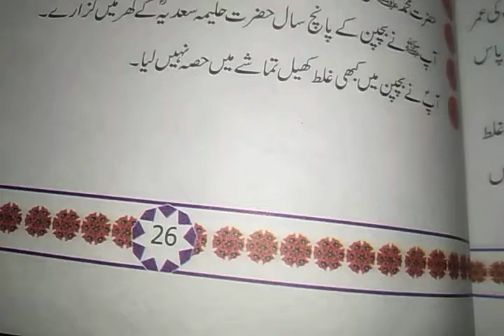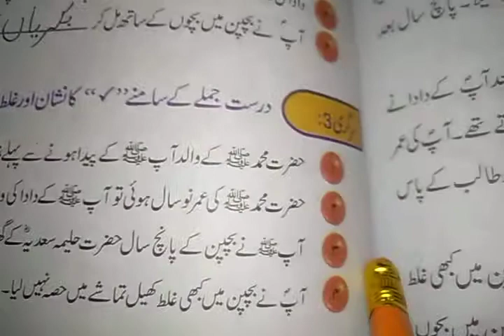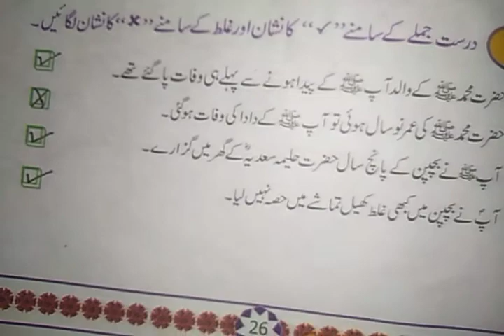Class 2 isl. Book pg # 26